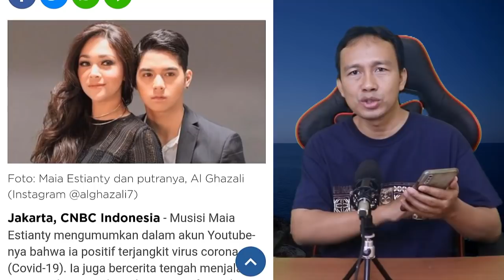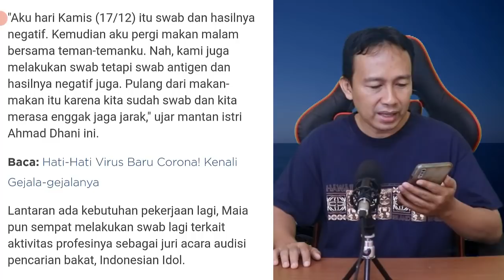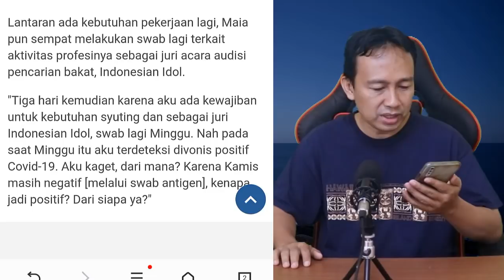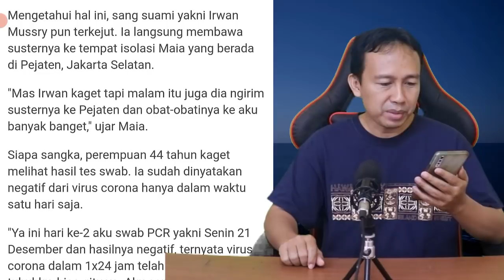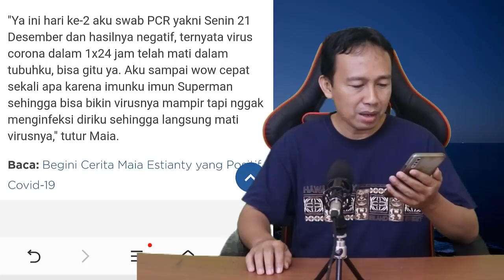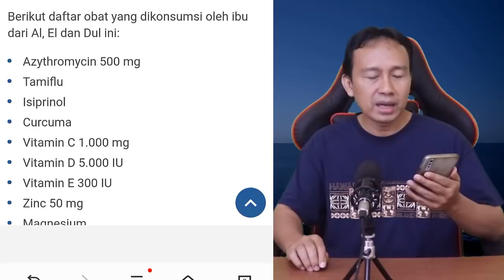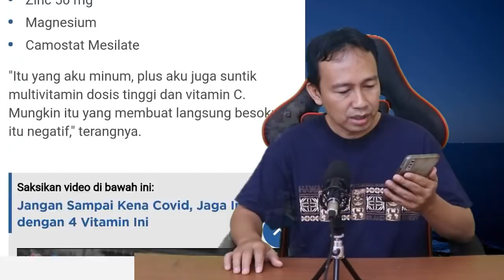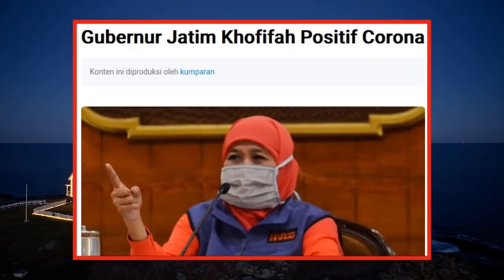MENGEJUTKAN!! BERITA HARI INI, MAIA ESTIANTY SEMBUH DARI COVID-19 CUMA 1X24 JAM, wow kok bisa ?!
Ini daftar obat yang dikonsumsi oleh Maia Estianty ibu dari Al, El dan Dul ini yang sembuh dalam 1x24 jam :
    Azythromycin 500 mg
    Tamiflu
    Isiprinol
    Curcuma
    Vitamin C 1.000 mg
    Vitamin D 5.000 IU
    Vitamin E 300 IU
    Zinc 50 mg
    Magnesium
    Camostat Mesilate